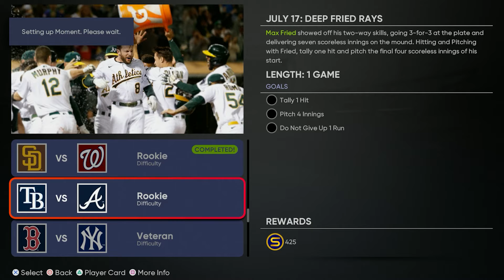MLB THEJ SHOW - Jake Cronenworth goes deep/ Max Fried is dominant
Part 2 of the July 12-18 Moments.  Jake Cronenworth goes Deep and Max Fried Dominates